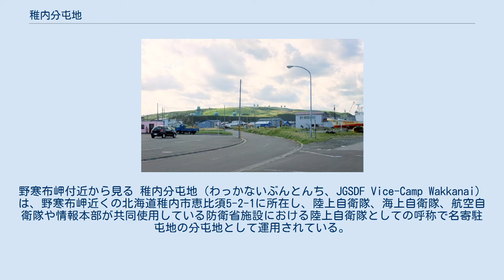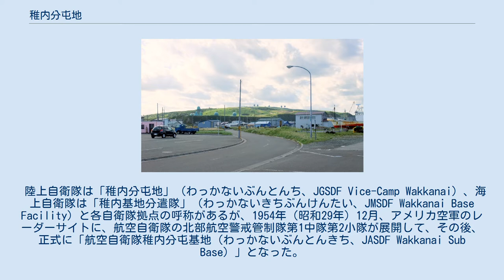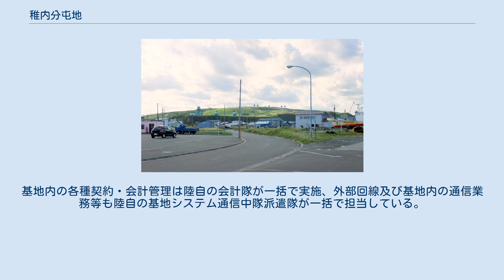稚内分屯地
野寒布岬付近から見る 稚内分屯地（わっかないぶんとんち、JGSDF Vice-Camp Wakkanai）は、野寒布岬近くの北海道稚内市恵比須5-2-1に所在し、陸上自衛隊、海上自衛隊、航空自衛隊や情報本部が共同使用している防衛省施設における陸上自衛隊としての呼称で名寄駐屯地の分屯地として運用されている。
 同施設内には海上自衛隊の陸上施設が併設されており、主要な施設や敷地は航空自衛隊三沢基地の分屯基地である航空自衛隊稚内分屯基地が占めている。
 陸上自衛隊は「稚内分屯地」（わっかないぶんとんち、JGSDF Vice-Camp Wakkanai）、海上自衛隊は「稚内基地分遣隊」（わっかないきちぶんけんたい、JMSDF Wakkanai Base Facility）と各自衛隊拠点の呼称があるが、1954年（昭和29年）12月、アメリカ空軍のレーダーサイトに、航空自衛隊の北部航空警戒管制隊第1中隊第2小隊が展開して、その後、正式に「航空自衛隊稚内分屯基地（わっかないぶんとんきち、JASDF Wakkanai Sub Base）」となった。
 稚内分屯基地は、「陸」「海」「空」の3つの自衛隊が同じ敷地に所在する全国でも珍しい基地である。
 陸上自衛隊の普通科部隊や海上自衛隊の護衛艦群などの実力部隊は配備されておらず、通信の傍受や宗谷海峡での船舶監視などを主な任務としている。
航空自衛隊の分屯基地内には航空自衛隊が主に使用する共用ヘリポート（50m×20m）がある。
各自衛隊の部隊では、陸上自衛隊分屯地司令は第301沿岸監視隊長と兼務の2等陸佐、海上自衛隊基地分遣隊の隊長は2等海佐、航空自衛隊分屯基地司令は第18警戒隊長と兼務の1等空佐を充てており、基地の特性上、航空自衛隊の部隊長が常に最先任者となるよう配置されている。
最寄の演習場は、鬼志別演習場。
 アメリカ軍 航空自衛隊 陸上自衛隊・航空自衛隊 陸上自衛隊・海上自衛隊・航空自衛隊 分屯基地管理業務（警備・給食等）は名寄駐屯地業務隊稚内管理班及び第301沿岸監視隊所属の陸上自衛官・技官が行っている。
また、電気・給気は海上自衛隊部隊からも要員の差し出しのうえ共同で実施している。
基地内の各種契約・会計管理は陸自の会計隊が一括で実施、外部回線及び基地内の通信業務等も陸自の基地システム通信中隊派遣隊が一括で担当している。